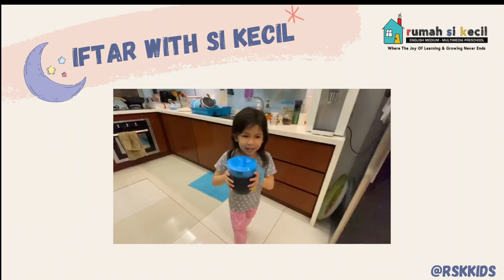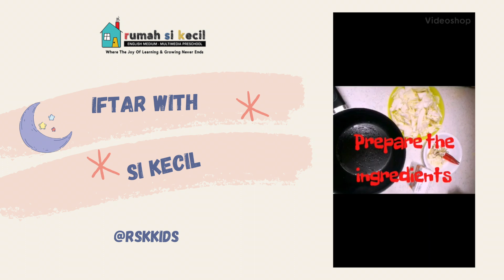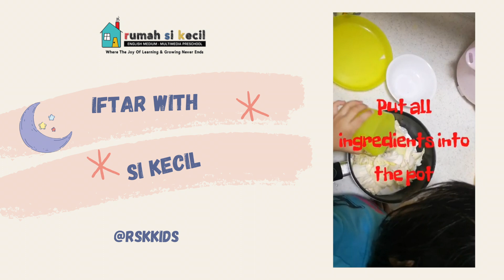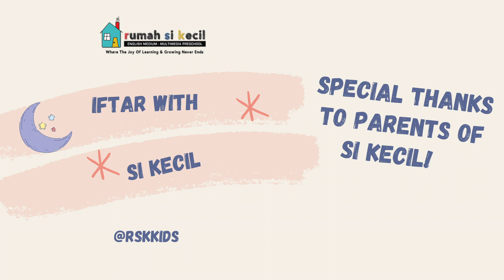RSK PINTAR : IFTAR PREPARATION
Second Project during MCO- Si Kecil show us how they do preparations for Iftar!